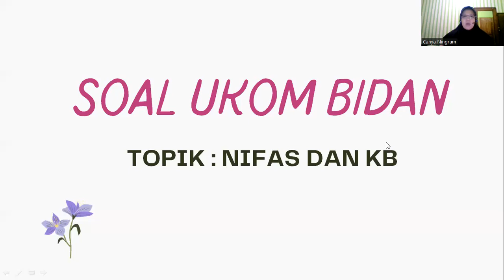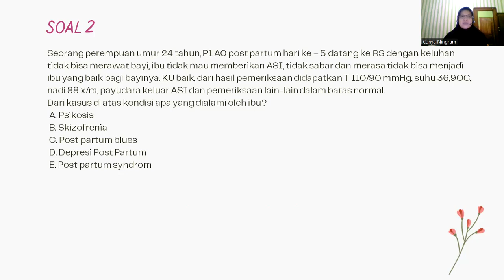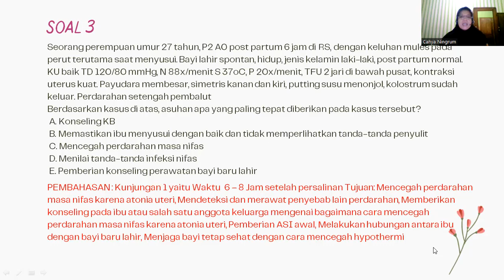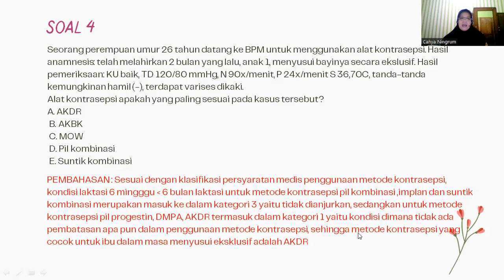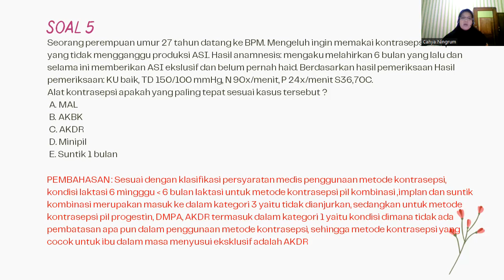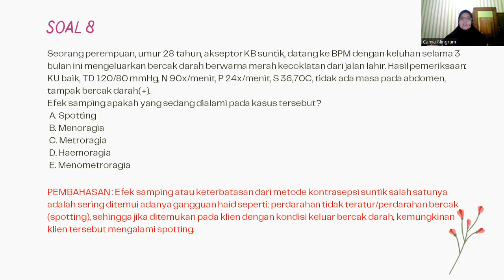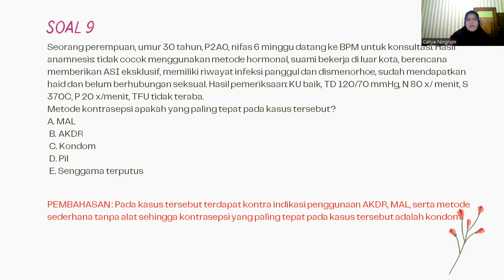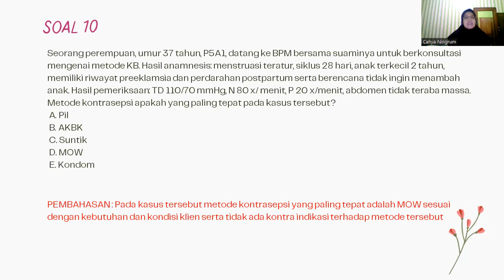SOAL UKOM PROFESI BIDAN TOPIK NIFAS & KB FULL PEMBAHASAN